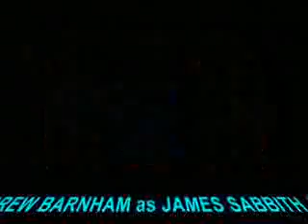Tony Trabbit's World of Sport #6 (2of8) December '93 [SF2 Turbo / Jurassic Park]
THE COMMENTARY TEAM: TONY TRABBIT, DON WATTS, JAMES SABBITH (Andrew Barnham), DAVID SHORTBUSH, MARCUS WINSTON (Denes Szokolai). Featuring Street Fighter 2 Turbo & Jurassic Park on Super Nintendo. December 1993.